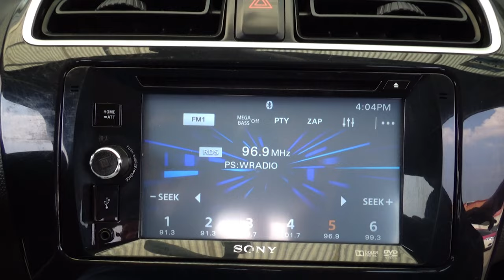Mitsubishi / Mirage / 2019 -14053